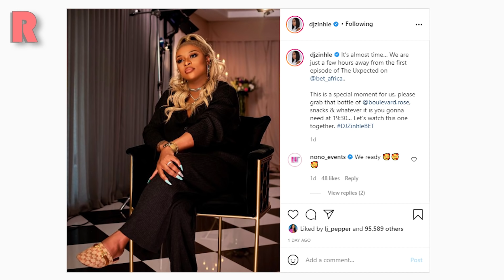DJ Zinhle Finally Addresses The Blunder At Anele's Memorial